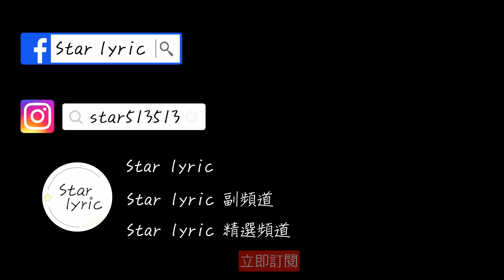梁靜茹 會呼吸的痛 歌詞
梁靜茹 會呼吸的痛

作詞：姚若龍
作曲：宇恆

在東京鐵塔 第一次眺望
看燈火模仿 墜落的星光
我終於到達 但卻更悲傷
一個人完成 我們的夢想

你總說 時間還很多 你可以等我
以前我不懂得 未必明天 就有以後

想念是會呼吸的痛 它活在我身上所有角落
哼你愛的歌會痛 看你的信會痛 連沉默也痛

遺憾是會呼吸的痛 它流在血液中來回滾動
後悔不貼心會痛 恨不懂你會痛 想見不能見最痛

沒看你臉上 張揚過哀傷
那是種多麼 寂寞的倔強
你拆了城牆 讓我去流浪
在原地等我 把自己捆綁

你沒說 你也會軟弱 需要倚賴我
我就裝不曉得 自由移動 自我地過

我發誓不再說謊了 多愛你就會抱你多緊的
我的微笑都假了 靈魂像飄浮著 你在就好了

我發誓不讓你等候 陪你做想做的無論什麼
我越來越像貝殼 怕心被人觸碰 你回來那就好了

能重來那就好了